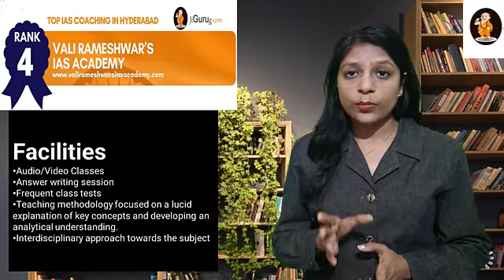Vali Rameshwar’s IAS Academy in Hyderabad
Dr D B Kumar IAS Coaching Centre in Hyderabad